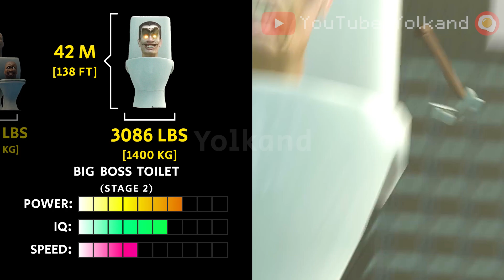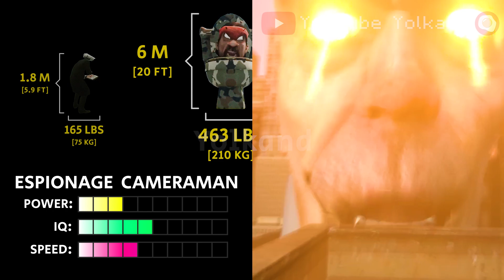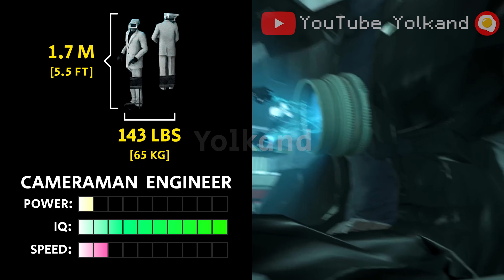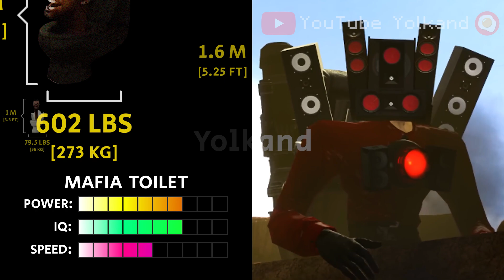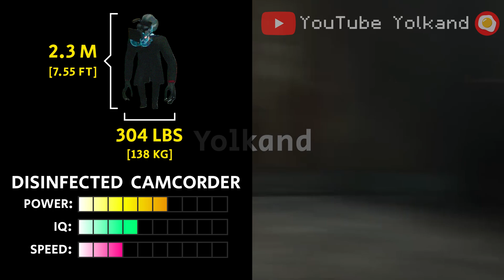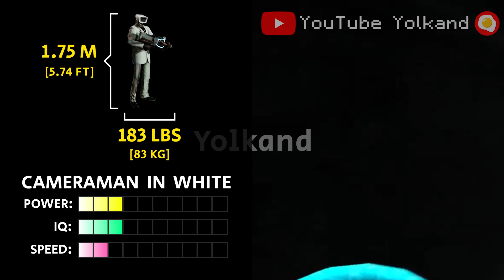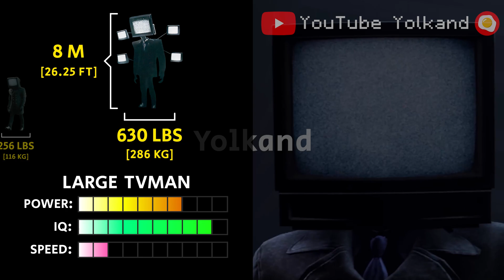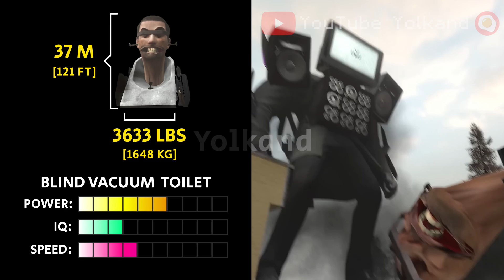Skibidi Toilet Levels Of Power & IQ & Speed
Skibidi Toilet 1 - 47 episode